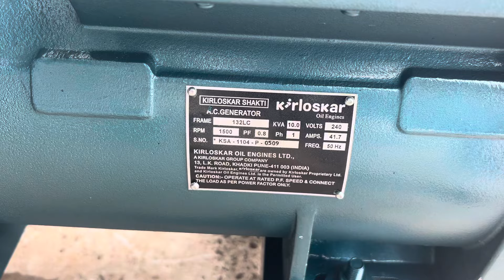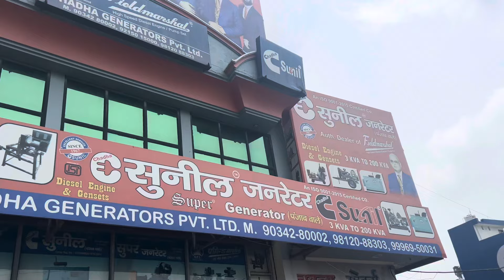Generator | 10 Kva Kirloskar Generator | Chadha Generator | Kirloskar Engine Generator | 10kb जनरेटर